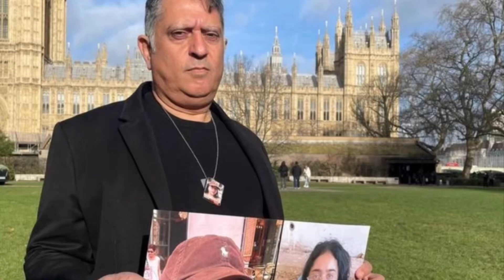'I go to sleep a dead man' - father's pain..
these are some of the topics I talk about in my videos